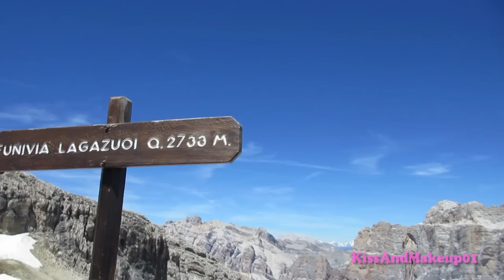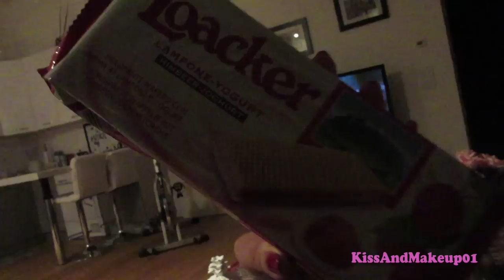METTI VIA QUELLA VIDEOCAMERA!!!!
Con noi in un weekend a Cortina, tra alti e bassi.